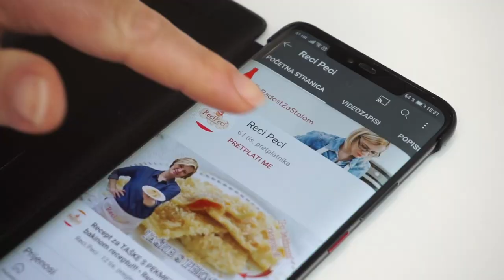Trokutići s jabukama / trokutasta pita s jabukama • ReciPeci Sandre Gašparić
Ako volite štrudle s jabukama, onda ćete ovaj recept za trokutiće s jabukama sigurno zavoljeti jako! Tokutići s jabukama nisu ništa drugo nego klasična štrudla ili pita od tankih kora za savijače punjena nadjevom od jabuka, ali na specifičan način. Ovako zamotani nadjev od jabuka prava je poslastica.

U ovom @Recipeci1 receptu koristila sam slijedeće namirnice:
Za nadjev:
1,5 kg jabuka
4 žlice šećera
1 žličica cimeta

Za izradu trokutića:
8 tankih kora za savijače
5 žlica maslaca
2 žličice cimeta
3 žlice šećera

Za premazivanje:
1 žumanjak
3 žlice mlijeka
100 g badema u listićima

Brzi linkovi:
0:00 - Početak
1:14 - Priprema jabuka
3:11 - Priprema nadjeva od jabuka
4:30 - Oblikovanje trokutića od jabuka

Potražite ReciPeci i na:
Vaša Sandra!